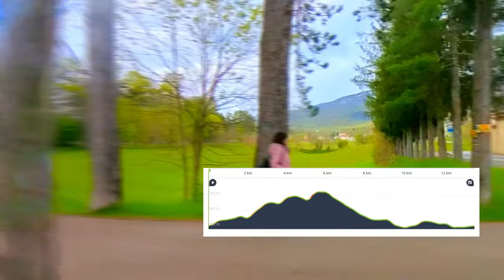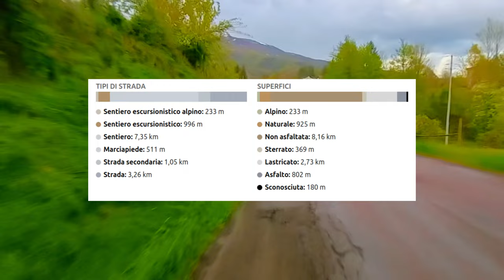Pelpi Trail 2024: Una Guida al Percorso da 13 Chilometri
Sei pronto per immergerti nell'emozione del Pelpi Trail 2024? Preparati a un'indimenticabile avventura nel cuore di Bedonia, una gemma nascosta ai piedi del suggestivo Monte Pelpi in provincia di Parma. In questa guida dettagliata, esploreremo il percorso da 13 chilometri, scoprendo le meraviglie naturali e storiche che caratterizzano questa affascinante corsa oltre alle caratteristiche tecniche del percorso.

Il Fascino di Bedonia: Una Terra di Bellezze Naturali
Bedonia accoglie i suoi visitatori con il suo incantevole paesaggio, circondato da panorami mozzafiato e attraversato dal suggestivo torrente Pelpirana. Situata ai piedi del maestoso Monte Pelpi, questa pittoresca cittadina offre viste panoramiche spettacolari, rendendo ogni passo del Pelpi Trail un'esperienza indimenticabile.

Il Santuario di San Marco: Una Tappa Spirituale
Uno dei luoghi più suggestivi di Bedonia è il Santuario di San Marco, un gioiello architettonico risalente al 1685. Questo antico edificio, dedicato a San Marco e a San Giuseppe, racchiude secoli di storia e devozione, attirando pellegrini da ogni angolo del mondo.

Il Patrimonio Culturale di Bedonia: Il Seminario Vescovile e i Suoi Musei
Nei pressi del Santuario di San Marco, il Palazzo del Seminario Vescovile ospita una ricca collezione di opere d'arte, reperti archeologici e testimonianze storiche della regione. Dai dipinti della Pinacoteca Parmigiani ai reperti del Museo Archeologico, ogni museo offre un affascinante viaggio nel passato di Bedonia.

Partecipa e Scopri: Il Pelpi Trail 2024
Se sei un appassionato di trail running o desideri semplicemente vivere un'avventura immersa nella natura e nella storia, il Pelpi Trail 2024 è l'evento perfetto per te. Preparati a sfidare te stesso lungo i sentieri di Bedonia, esplorando la bellezza e la spiritualità di questa affascinante località.

Non lasciarti sfuggire l'opportunità di partecipare a questa straordinaria esperienza. Ti aspetto tra le colline di Bedonia per una giornata all'insegna dello sport, della natura e della scoperta!